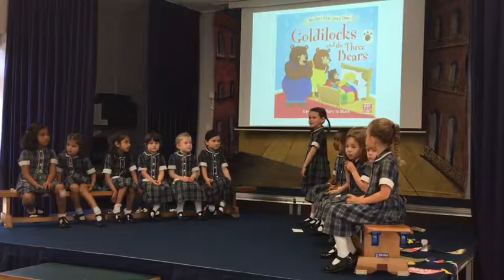Reception Assembly 27JUN19 Growing Up & Moving On